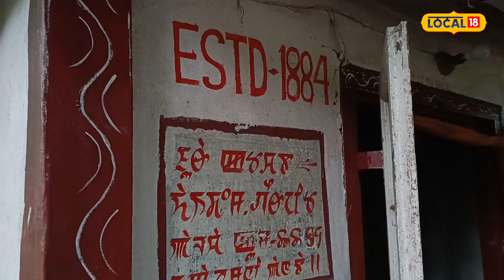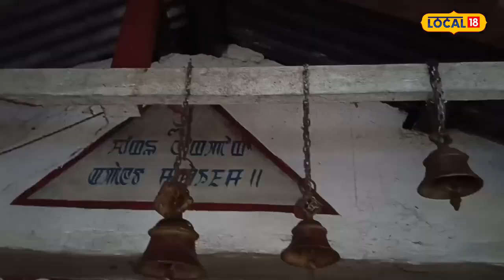Cachar News : এটা বহু পুৰণি Shiva Temple । ক'ত আছে এই পুৰণি Shiva Temple টো ?